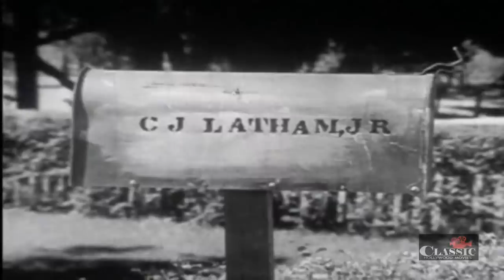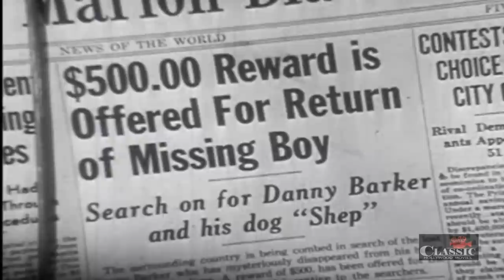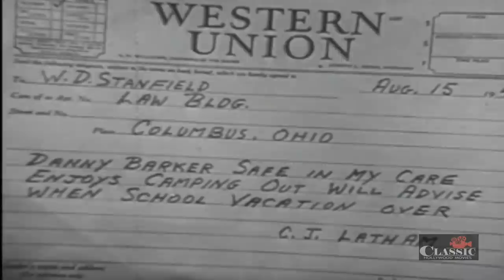My Dog Shep (1946) | Full Movie | Tom Neal | Flame the Dog | William Farnum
An orphan boy on his way to live with his uncle picks up a stray dog, and the two become fast friends. However, the uncle doesn't want the dog, and when chickens are found dead, the uncle accuses the dog of killing them. The boy decides that it's time he and the dog hit the road so they run away, and meet up with an elderly man who also ran away from a home where he believed he wasn't wanted either.

Director: Ford Beebe
Writer: Ford Beebe
Starring: Flame, Tom Neal, William Farnum